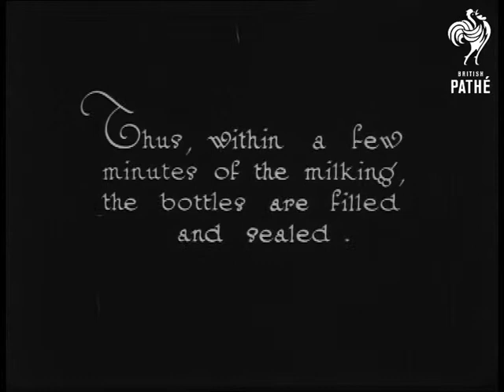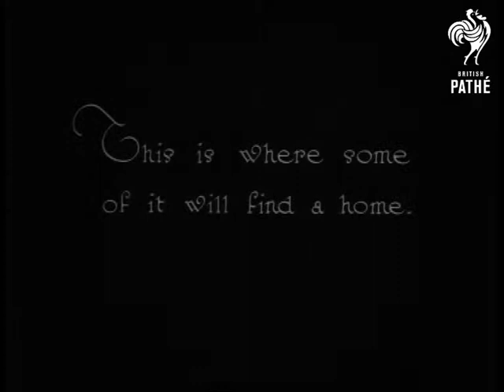Milk Production Story (1920-1930)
Milk production story: from the cow to a baby's bottle.

MS row of people milking cows at dairy farm in Britain.

Intertitle - 'The milk is immediately strained through fine gauze'.

Man pouring milk through a strainer of fine gauze into a vat.

Intertitle - 'and cooled before bottling'.

MS woman at machine; bottling milk.

Intertitle - 'Thus within a few minutes of the milking, the bottles are filled and sealed'.

MS woman using a tool to seal the bottles.

MS woman at door of stone building; handing box to a driver who loads it onto back of truck and drives away.

Intertitle - 'This is where some of it will find a home'.

CU baby in a cot drinking milk.
 FILM ID:2480.07